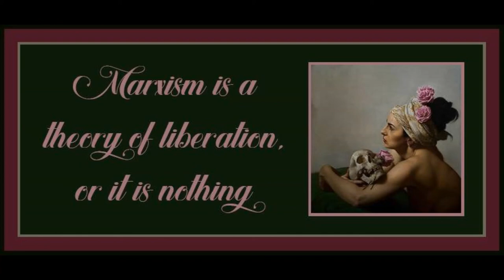Introduction from Marxism & Freedom by Raya Dunayevskaya